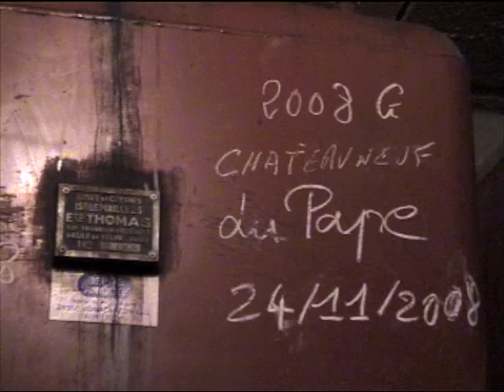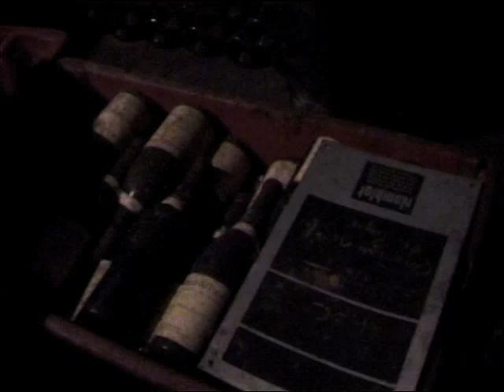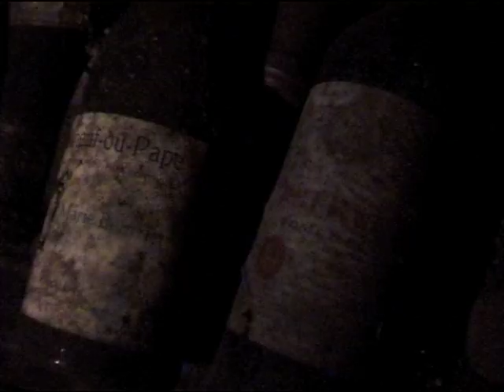Henri Bonneau 2.m4v